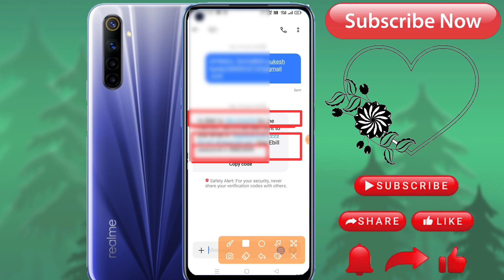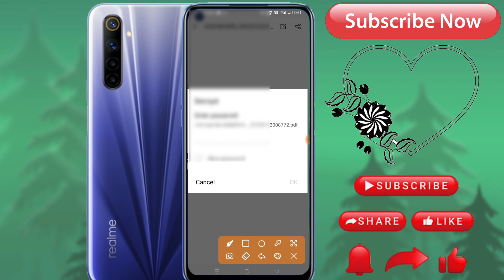airtel ki call details kaise nikale 2023 | airtel number call history kaise nikale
airtel number call history kaise
nikale
airtel number ki call history kaise
nikale app se
nikale keypad mobile
nikale 2022
nikale bina otp ke
nikale telugu
nikale 2023
airtel number ki incoming calI
history kaise nikale
dusre airtel number ki call history
kaise nikale
airtel call history kaise nikale
2022